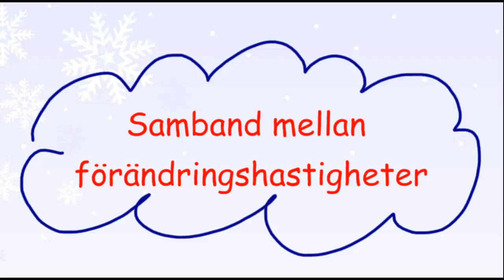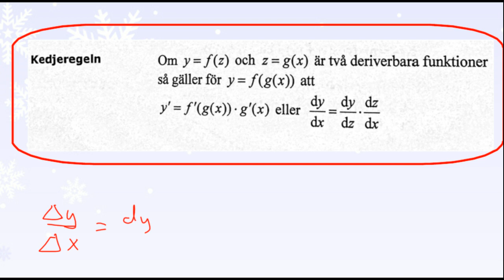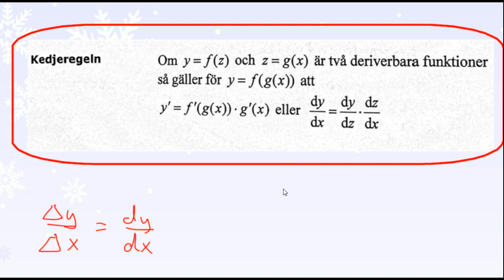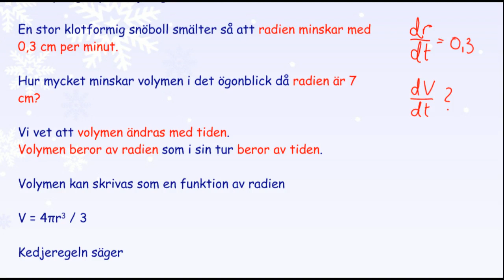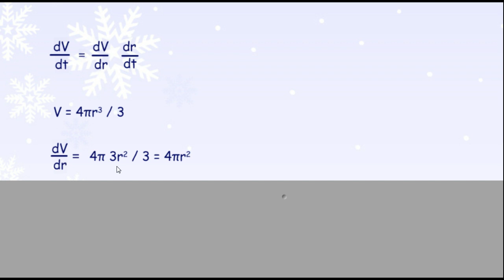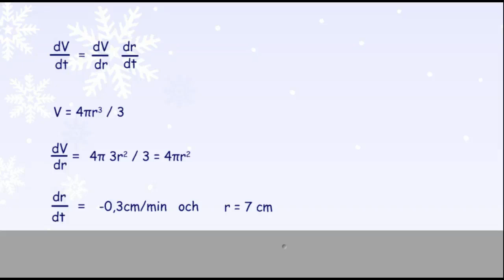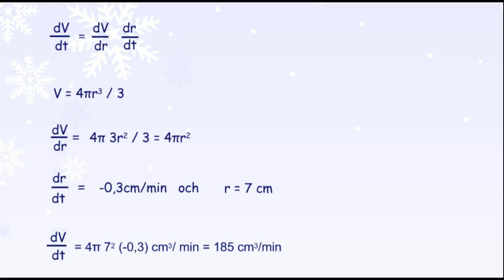3.1.5 Samband mellan förändringshastigheter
Samband mellan förändringshastigheter